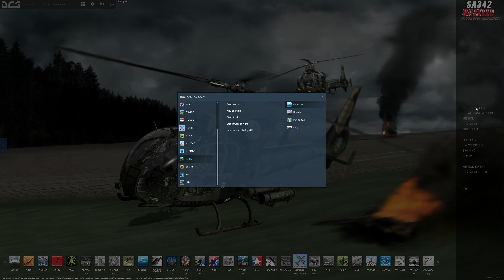DCS World - Single - SA342M Gazelle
Trying to learn the Gazelle in preparation for its campaign.
If you adjust the control curvatures its actually a simple and agile module, and its weapon systems are quite simple and easy.